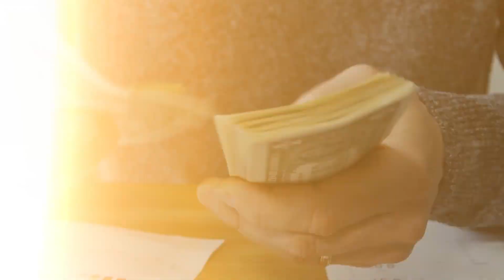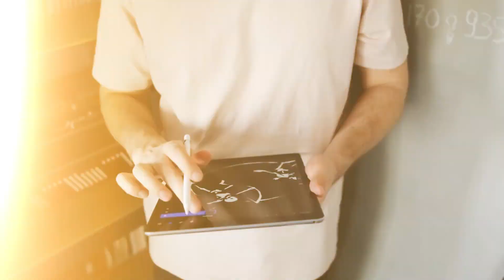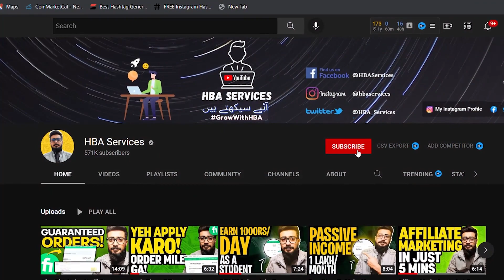TOP 6 Skills To Earn 1 Lakh Per Month | Make Money Online in 2022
⭐ Hostinger Web Hosting (Buy any Plan from our link & We'll create a Complete Blog For You)

⭐ With just four easy steps, you can earn 1000Rs CASHBACK on your investment with Binance

2- Invest & Trade in Any Crypto Currency.
4- Receive a cashback of 1000Rs from us. That's it!

Time-Stamps:-
00:00 Teaser
00:20 Top 6 Skills
00:28 Skill 1 Coding
00:58 Skill 2 Video Editing
02:00 Video Editing Roadmap
02:05 Skill 3 Digital Marketing
02:56 Number 4 Graphic Designer
03:49 Number 5 Content Writing
04:30 Number 6 Teaching
05:26 Outro
05:43 Videos